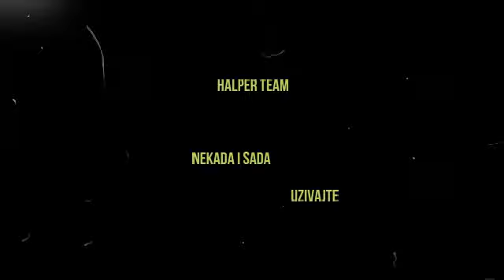[BS]Helper Team Nekada i sad